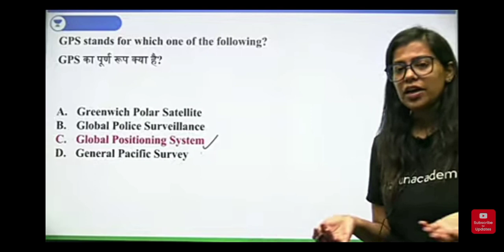insan tabhi sikhta h jab vo..... || motivational lines by krati mam